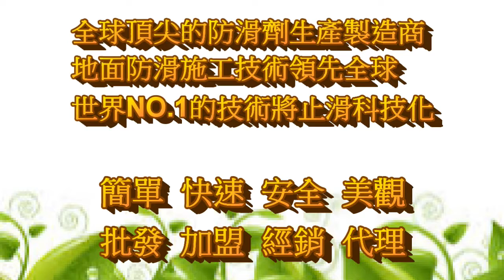欣立達防滑大師- 1170 飯店 車道 五爪丁磁磚地面止滑防滑施工工程 影片